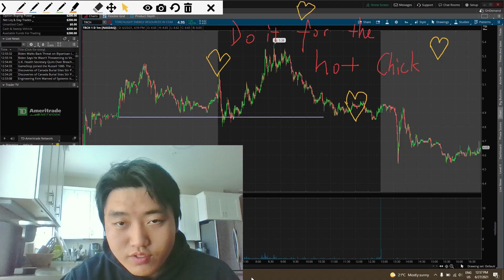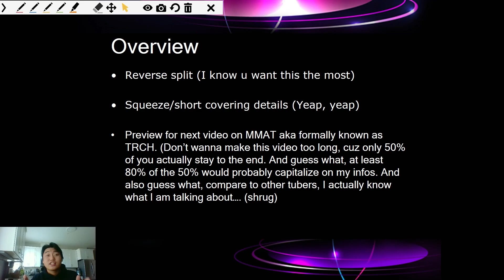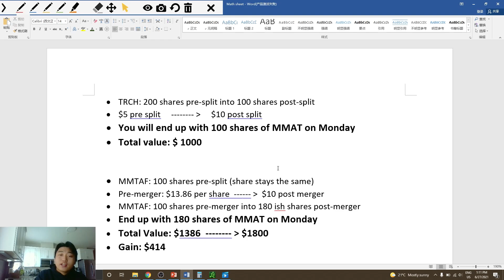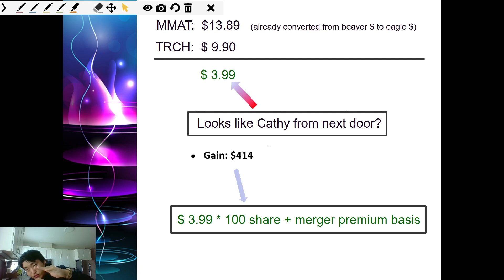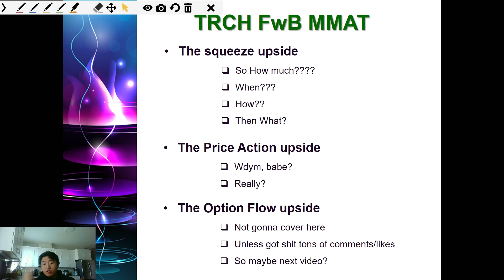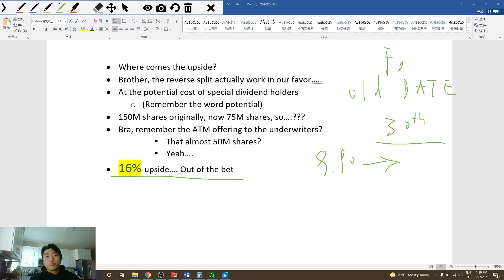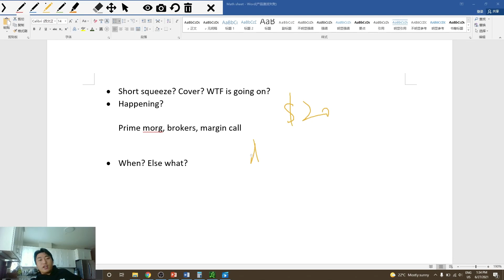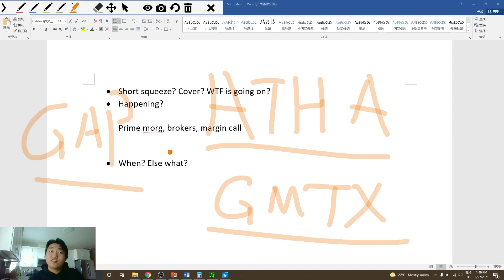TRCH/MMAT: MUST WATCH! Reverse split, short squeezing in QUEUE 🚀🚀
MUST WATCH. SIT back and hold on tight to these golden info about the Reverse split and Short Squeezes.